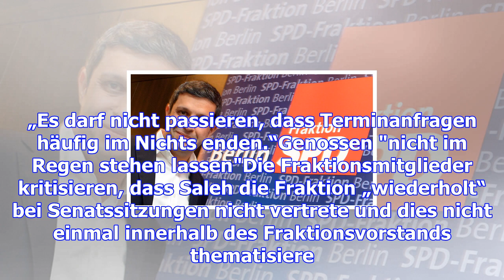Berliner spd-genossen gehen fraktionschef saleh hart an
Frontalangriff gegen den Berliner SPD-Fraktionschef Raed Saleh: 14 von 38 SPD-Fraktionsmitgliedern w...